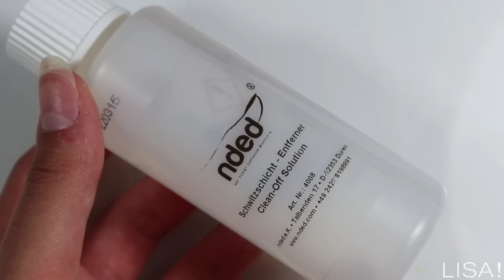D'ONGLES COURTS A LONGS? (Modelones)♡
♡Voici une vidéo dans laquelle je vous montre comment se faire des faux ongles en gel de construction! J'espère que cette vidéo va vous plaire!

-Lime avec un grain épais
-Lime avec un grain fin
-Repousse cuticule
-Pinceau liner
-Pinceau plat
-Pinceau fluffy
-Coupe ongle
-Coupe cuticules

-Émollient à cuticules (Revlon)
-Cleaner (Nded)
-Spatule (Madam Glam)
-Pinceau (Madam Glam)
-Coton
Questions posées fréquemment:
♡Les ongles courts sont ceux de ma sœur
♡Je filme avec un Canon EOS 200D
♡Je monte sur Adobe Première Pro CC
♡J'utilise des éclairages pour mes vidéos
Manucurez-vous bien!♡